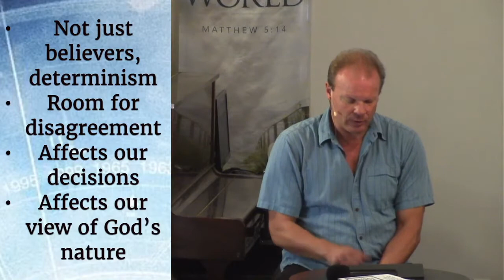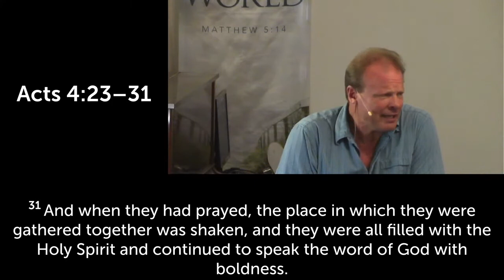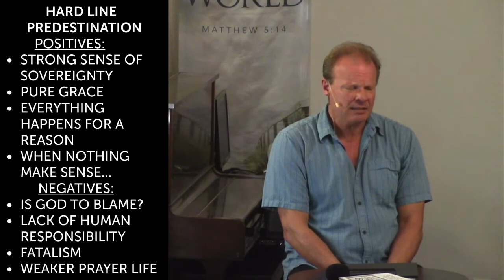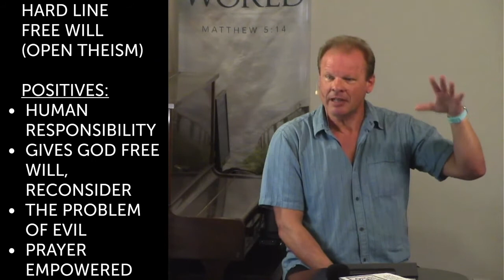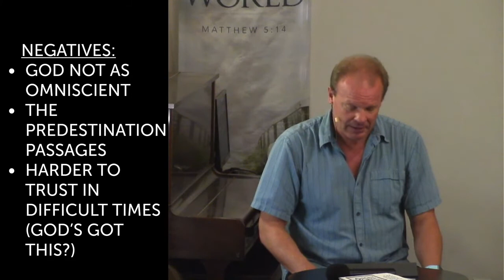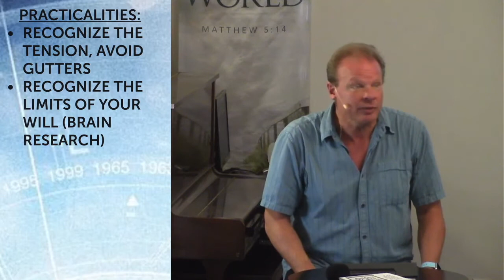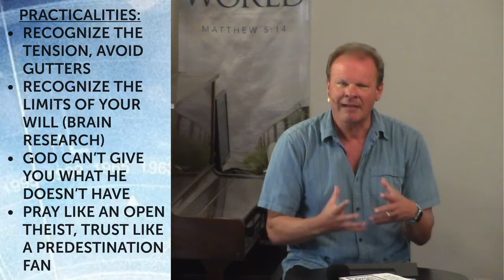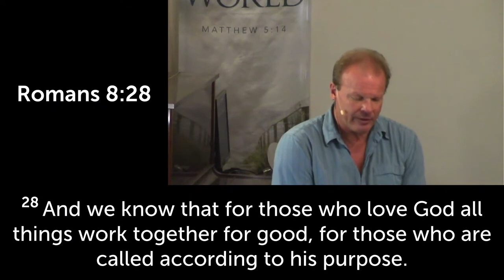Predestination. Does it even matter? Acts 4:28.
How much freedom do we really have? And why does it matter?
 Is the stock answer: "We have free will but God knows what we will decide" just an intellectual cop-out?